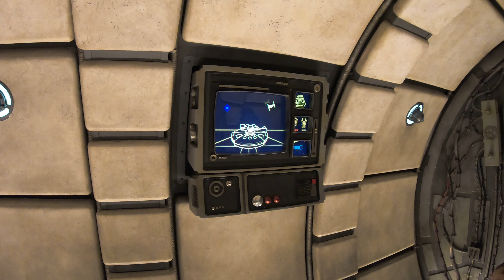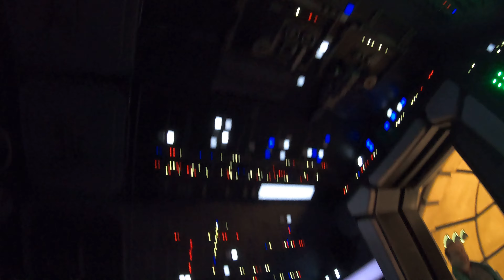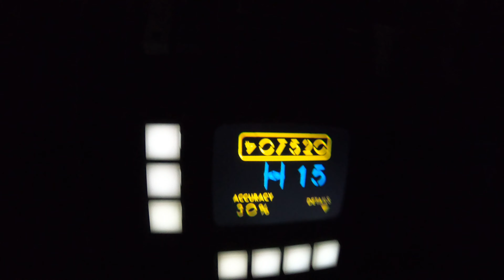Millennium Falcon - Smugglers Run POV 4K Video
Disneyland Millennium Falcon - Smugglers Run Point of View 4K Video